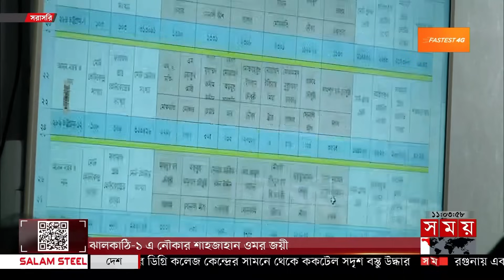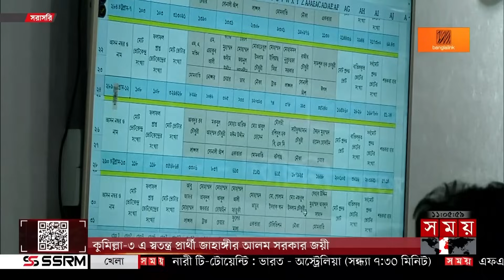চট্টগ্রামে ৩টি আসনে জিতলেন স্বতন্ত্র প্রার্থীরা! | Chattogram | National Election 2024 | Somoy TV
Somoy TV: t.ly/Se1z
Somoy TV Bulletin: t.ly/iqIq
Somoy Entertainment: t.ly/3dWC
Somoy Sports: t.ly/iASp
SOMOY TV ISLAMIC: t.ly/zU6a

Somoynews.tv: t.ly/Y7ab
খেলার সময়: t.ly/xJ5H
সময়ের গল্প: t.ly/EW3M
এ সময়ের বাণিজ্য : t.ly/m3ir

Groups:
Somoy TV (Official)✅: t.ly/ajiO
Somoy Entertainment✅: t.ly/8CLh
Somoy Business✅: t.ly/4xaJ